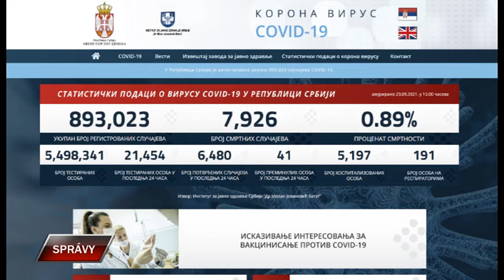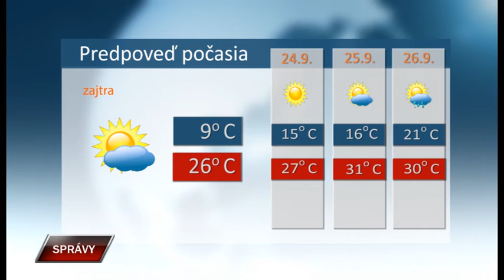Spravy 23 9 2021